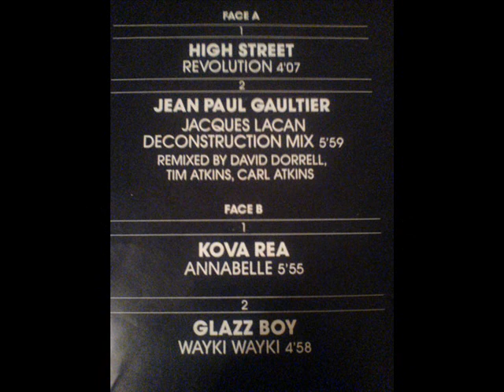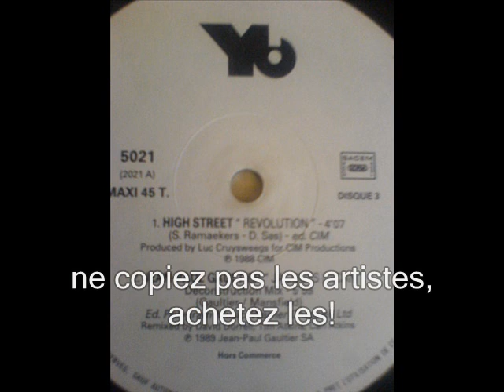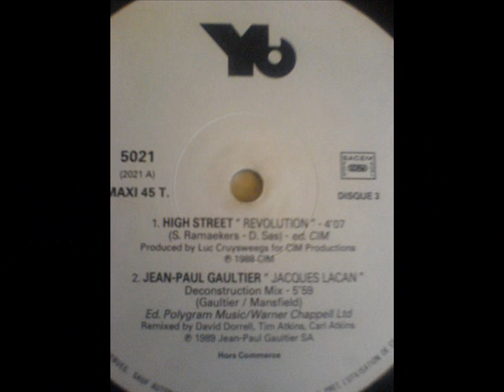J.P Gaultier - Jacques Lacan (deconstruction mix)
quadruple maxi 45t, ce disque présente une série de promo dj's d'époque dont ce titre phare et haute couture...